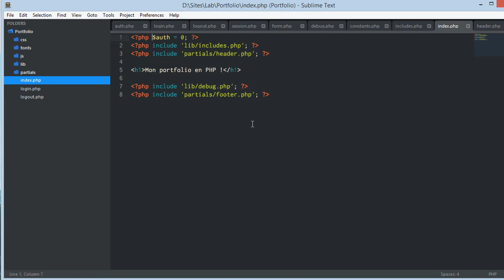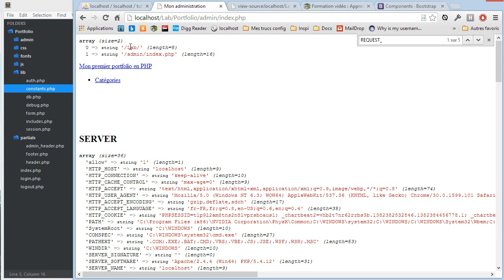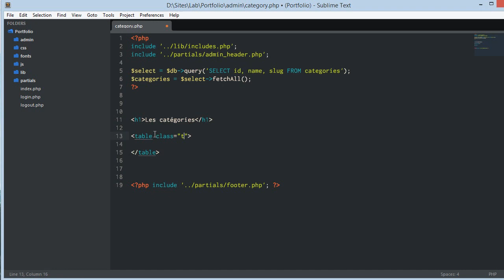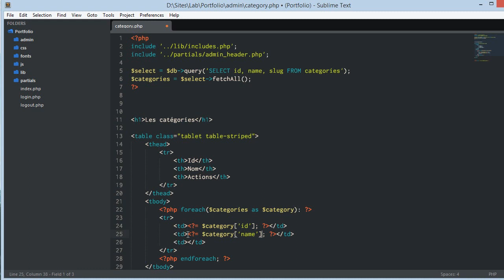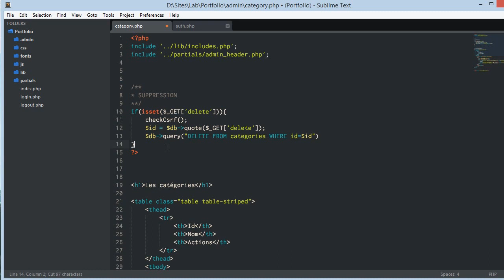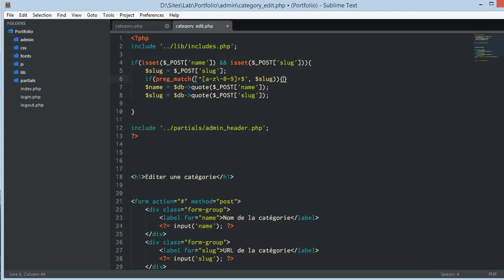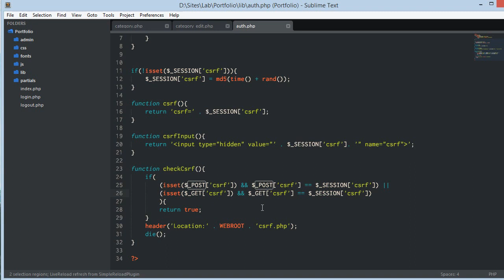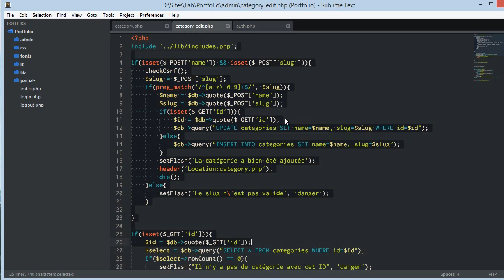Tutoriel PHP : Débutant : Créer un portfolio de A à Z 3/5